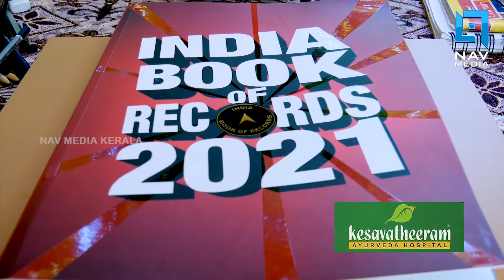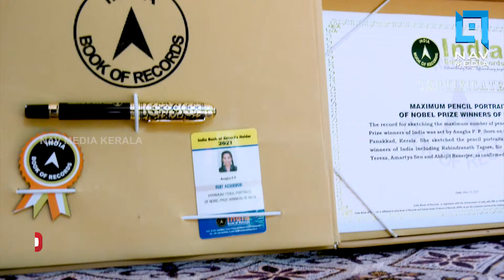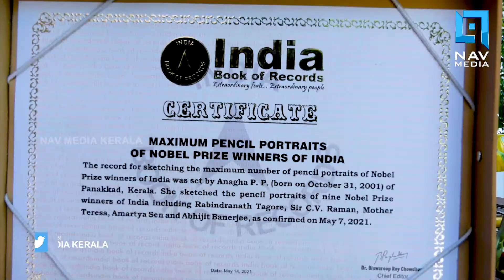ജീവന്‍ തുടിക്കുന്ന ചിത്രങ്ങള്‍ ഇനി ഇന്ത്യ ബുക്ക് ഓഫ് റെക്കോഡില്‍